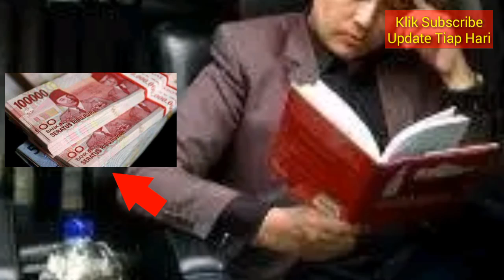KAYA RAYA! 4 ZODIAK YANG BERUNTUNG DI BULAN MARET 2019, Apa Itu Kamu?